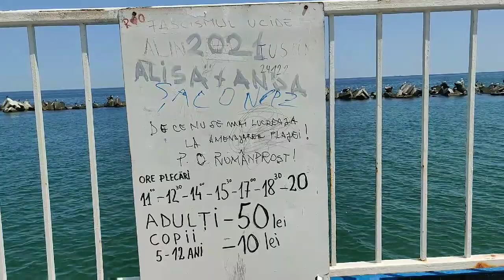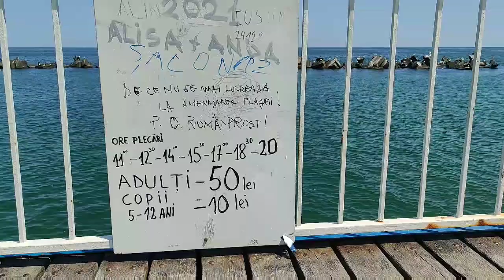De Ce..?🤔 E părăsită Mamaia..!🥺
În încercarea de a descoperi vibe-ul din Mamaia, am rămas surprins de lipsa turiștilor după cum vedeți...fie din cauza plajei extinse, fie de prețurile prea mari în această stațiune..🤗